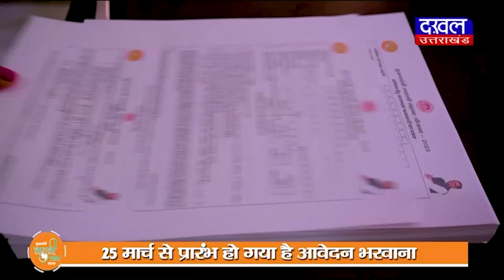DAKHAL NEWS महिलाओं के उत्थान में लगा उत्तरांचल महासंघ मुम्बई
महिलाओं के उत्थान में लगा उत्तरांचल महासंघ मुम्बई
तकनीकी शिक्षा और स्वरोजगार के लिए कर रहा काम